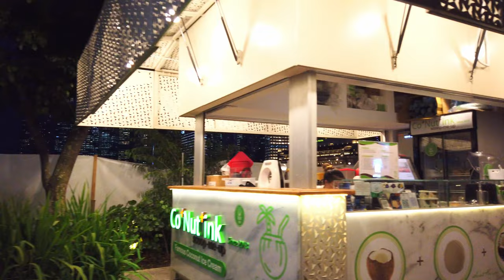SINGAPORE - Circling Marina Bay - 4K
We are in Singapore again, the successful Asian city-state. This time we walk around the Marina Bay during the sunset hours.

We begin our walk at the  Merlion Park. There at the Merlion statue, a symbol of Singapore, we have an excellent views of Marina Bay Sands and the surrounding skyline. We will walk around the bay!

Most tourists want a photo here, while locals start their jogging and sports in the cooler evening hours. We walk along the promenade and see something unusual: beavers diving into the bay.

After that wild life surprise we continue to the ArtScience Museum, recognizable by its lotus flower shape. Next, walk across the Helix Bridge, which connects Marina Centre with Marina South. The bridge, inspired by the DNA structure, offers panoramic views of Marina Bay as well as the Marina Bay Sands. This landmark featuring a hotel, casino, and rooftop infinity pool with a unique design.

Now after sunset we circle back to Merlion Park along the promenade, completing our loop. Enjoy the evening views of the cityscape and the illuminated Marina Bay Sands. Walking around Marina Bay offers a memorable impression of Singapore’s modern architecture and central sights.

Timeline:
0:00 Route Preview
4:00 Walking Tour